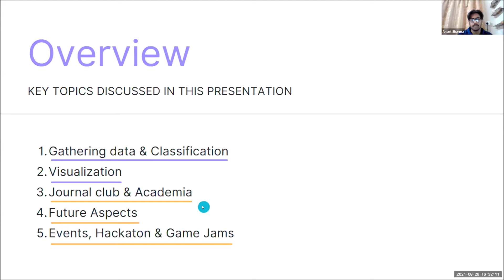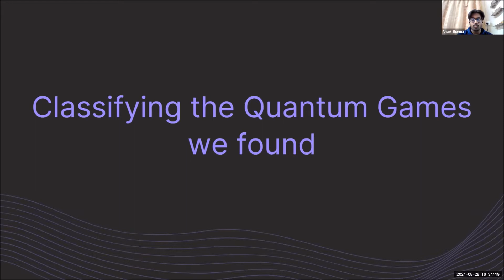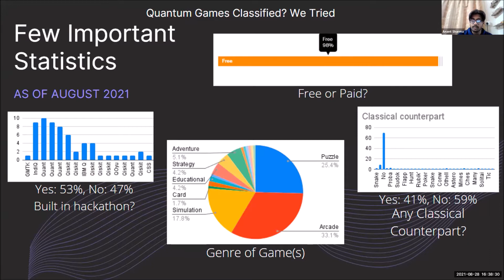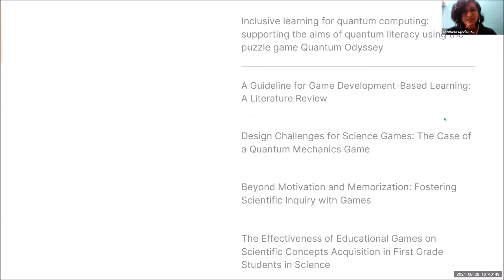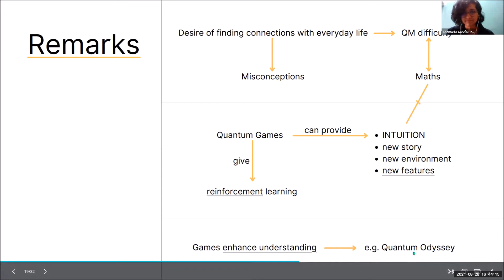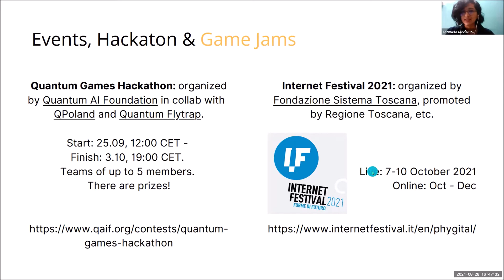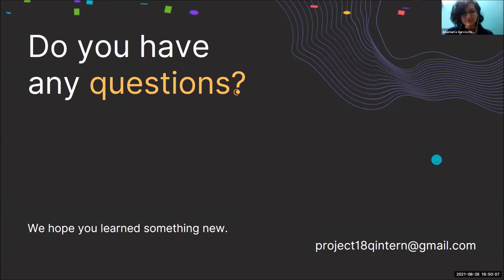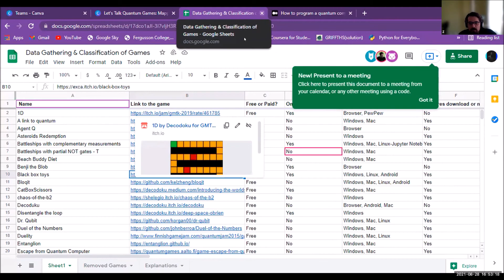Mapping the Landscape of Quantum Games